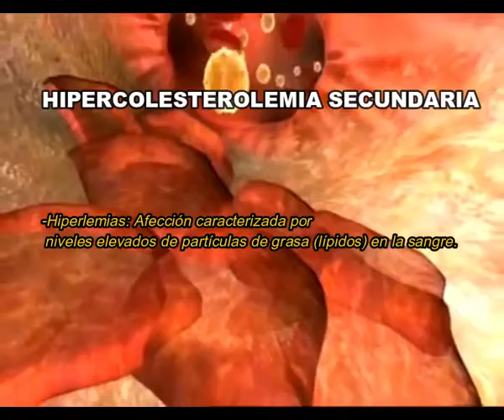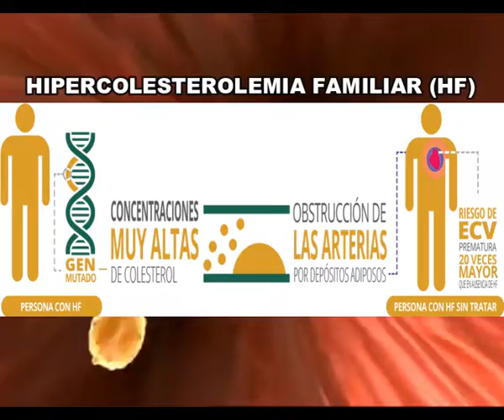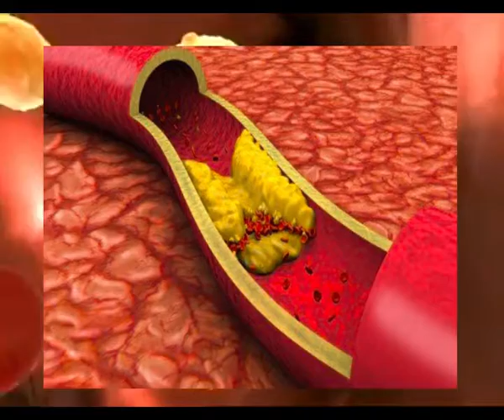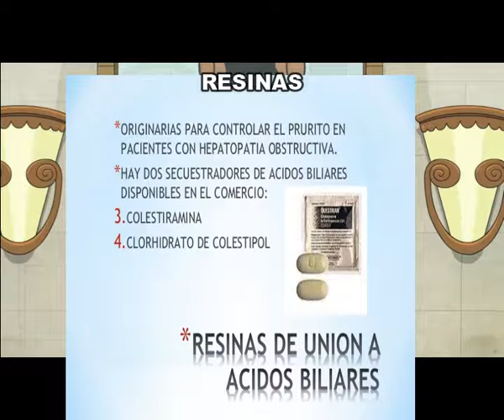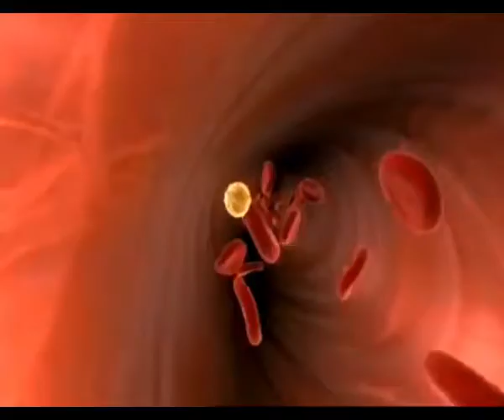hipercolesterolemia UMG 2018 kPV